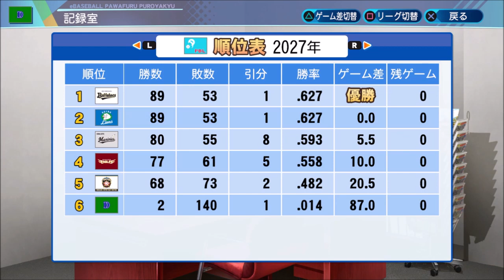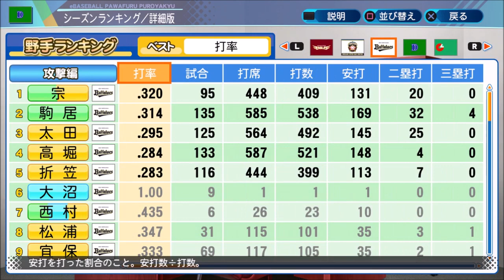#14 ドラフト豪腕・大砲縛りでペナントを制す パワプロ2021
ドラフト豪腕・大砲縛りでペナント優勝、日本一を目指します

縛り内容
・ドラフトで獲得出来る選手は豪腕・大砲(東北の豪腕、東海の大砲など)のみ